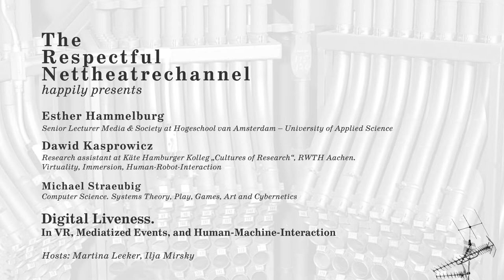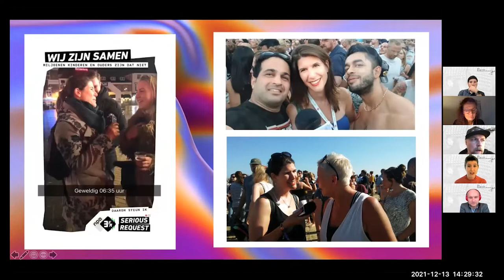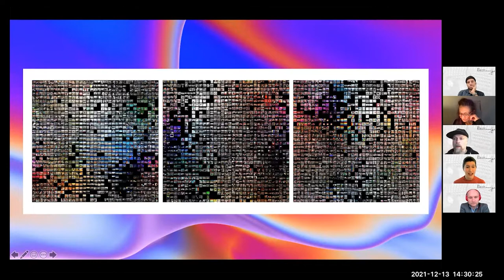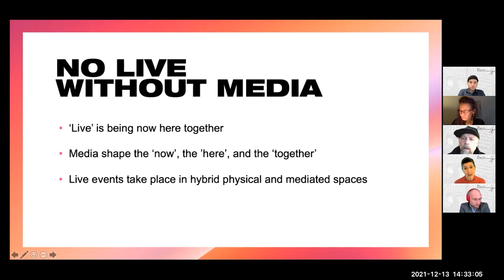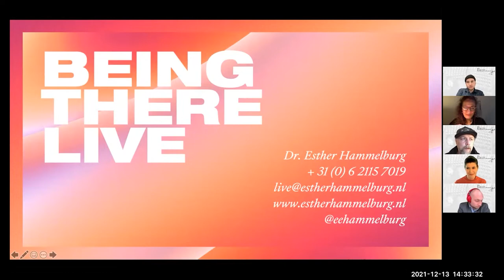digital liveness and virtuality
13. Dec. 2021
With: Esther Hammelburg, Dawid Kasprowicz, Michael Straeubig
Hosts: Martina Leeker, Ilja Mirsky

Part of the series: Thinking about Digitality

In this episode the topic of DIGITAL LIVENESS is unfolded, which connects the physical and the virtual.

The guests are:

* Esther Hammelburg, researcher and lecturer at University of Amsterdam, studying how liveness is established in people’s practices of media use at contemporary cultural events.

* Dawid Kasprowicz, scholar in media studies and philosophy, at Rheinisch-Westfaelische Technische Hochschule - RWTH - Aachen, focus on human-robot-interaction, virtuality, immersion

* Michael Straeubig, Berlin-based systems theorist, artist and play designer, focussing on AI, digital liveness with critical humour

Hosts:
Ilja Mirsky, dramaturg, programmer, immersive media artist, and lecturer. “Institut für theatrale Zukunftsforschung (ITZ) Zimmertheater Tübingen”. PhD on: Creative Artificial Intelligence on Stage.

Martina Leeker, scholar in theatre and media studies, and a performer

Liveness. A bit of History
Digital Liveness also counts beyond the pandemic times, and it existed long before this situation, as in so-called telepresent und tele-collaborative performances since the 1970s. A fulminant, and overwhelming starting-point has been the project HOLE IN SPACE by Kit Galloway and Sherrie Rabinowitz in 1980, connecting people in L.A. and in New York via Satellite by full body video projections.  Another interesting project by these artists is “The Satellite Art Project” in the 1970s, bringing people from distant place simultaneously together in ONE common video-image-projection for choreographic collaboration

Liveness is always mediated
Performing in digital liveness comes up with completely different conditions of and options for spaciality, the body and corporeal experiences, the social, as well as for social reliability, than analog spaces and so-called live-presence. As such, digital liveness is not about the loss of an analog one, but about another, and coequal liveness. Liveness takes different forms and aesthetics, depending the media people are dealing with. Analog live-presence brings people together with their bodies at the same time, in the SAME space. Digital liveness is here and there, now and then, at the same time.

Two areas and conditions of digital liveness
In today’s digital cultures VR is another reality (see also eds.: Rieger, Kasprowicz as the modes of distant socializing during pandemic lock-downs clearly showed. Theatre and performance shaped digital liveness by performing via Zoom, in social media, or in VR-chat-rooms, using avatars. They unfolded digital liveness as transformation into transgressive bodies with multiple identities, as having an analog body and the avatar, as well as using auto-s(t)imulation, that is stimulating oneself for simulating what is missing in the virtual encounters. Within digital liveness technical glitches and technological forms of participation made it trustworthy. They became the testimony and credibility of liveness, showing that one is present in ONE event, at the SAME time.

Digital liveness is also constituted by human-machine co-operations. Suddenly, humans have to generate liveness, the feeling of being together, with non-humans. In contrast to the reality of VR as an extra-space, the liveness of techno-human co-operation is one of Augmented Reality (see also: Florian Sprenger: Ubiquitous Computing vs. Virtual Reality, That is to say, it is constituted as an environment, by layering infrastructures, devices, and realities: we are always already in and online.

The kind of sociality coming up with this posthuman, techno-human co-operation, as well as with digital liveness in VR, is to be researched. Till now it had been said that humans become human only in human-orientated live-presence, which was executed especially, and exemplarily in theatre and cultural performances. What happens, if virtual liveness, or techno-human, namely trans-species interactions constitute sociality? It is in question how human self-understanding, and subjectivation are affected, if they emerge beyond anthropocentric and anthropomorphic conditions.